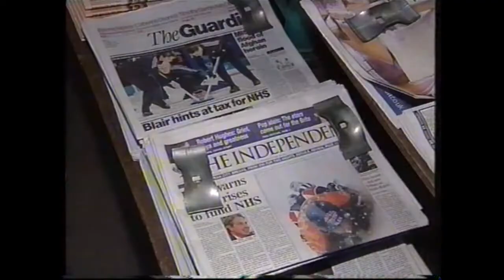The ITV News at Ten with Nicholas Owen-John Thaw death 21/02/02 /Central News-ITV National Weather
The ITV News at Ten with Nicholas Owen- John Thaw death, including part of Central News and ITV National Weather with Chrissy Readie

Carlton Central ITV 1 21/02/02

Part